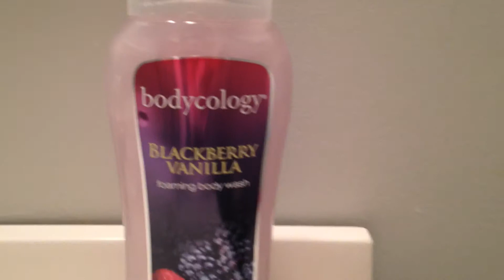My Night Routine